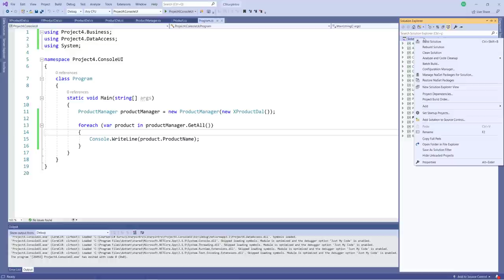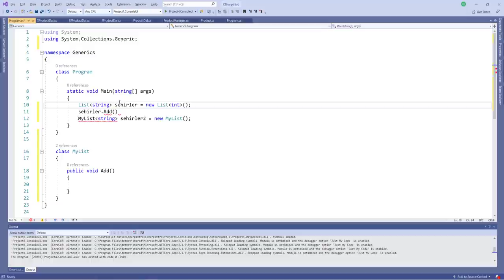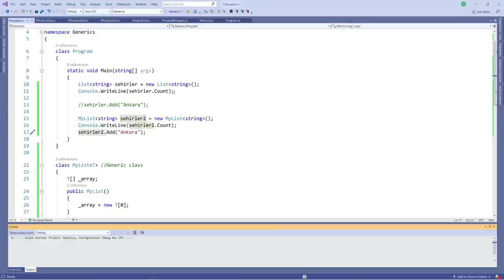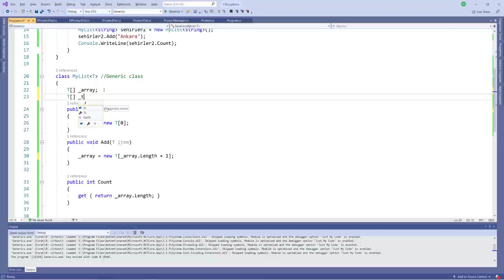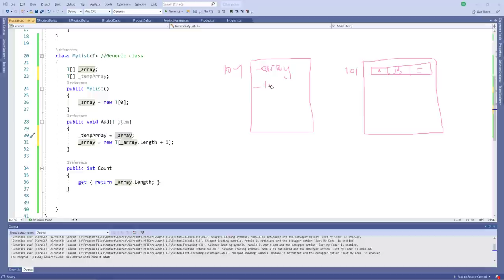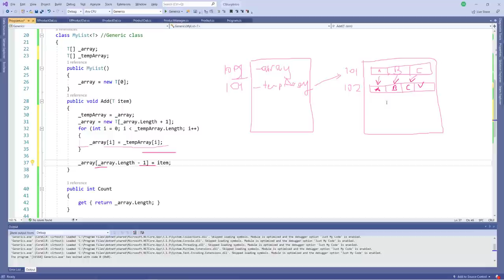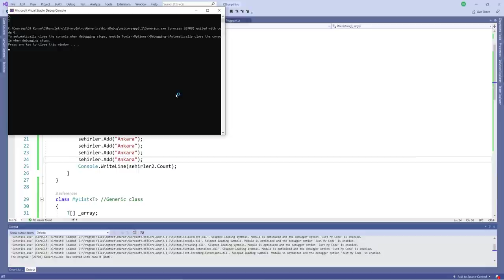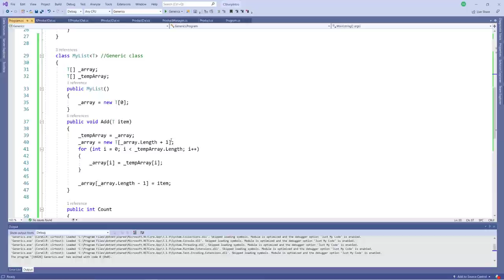C# İyi Programcı Serisi : Generic Yapıları Yapısal Mantığıyla Anlamak